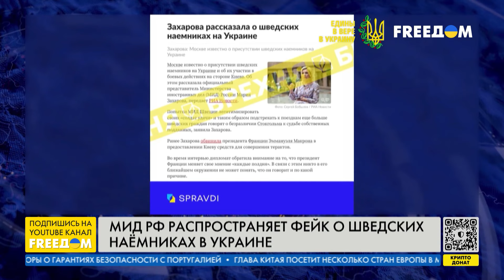Вербовка иностранцев РОССИЕЙ. Зачем Кремлю наемники из АФРИКИ? Разбор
РФ продолжает вербовать иностранных наемников в бедных странах, пытаясь заткнуть мобилизационные дыры. При этом наемников часто обманывают, они не едут на войну добровольно. Об этом в эфире телеканала FREEДОМ заявил военный и общественный деятель, генерал-майор запаса СБУ, заместитель председателя СБУ (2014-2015 гг.), директор Агентства реформирования сектора безопасности, эксперт по национальной безопасности Виктор Ягун.